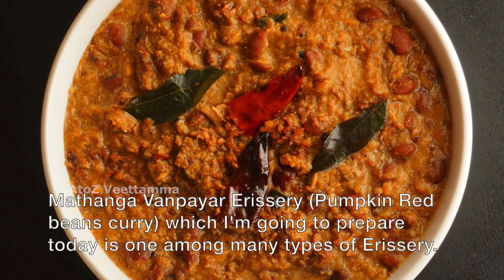Mathanga Vanpayar Erissery | Kerala Sadya Recipe | Onam Sadhya Special Recipe | Pumpkin Recipes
Vishu / Onam Sadhya special Mathanga Vanpayar Erissery മത്തങ്ങ വൻപയർ എരിശ്ശേരി.

Camera & Lenses
Lens 55-210mm
Secondary Tripod
Photography lights
Editing Software

Stainless Steel Pressure Cooker
Food Processor
Mixer Grinder
Mortar and Pestle
Non-stick pans set
Vegetable Chopper set

Cast iron Pan
Cast iron Griddle
Cast Iron Skillet, 6.5-Inch
Cast Iron Skillet, 8-inch

Silicone Baking Mat
Pastry Baking Mat, Stainless Steel Dough Roller
Cookie Cutters Set, 101-Piece
Sheet Cake Pan, 2-Piece Set
Large Baking Pan